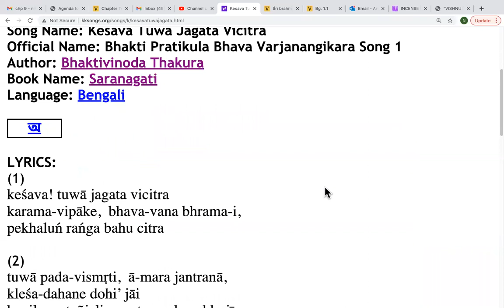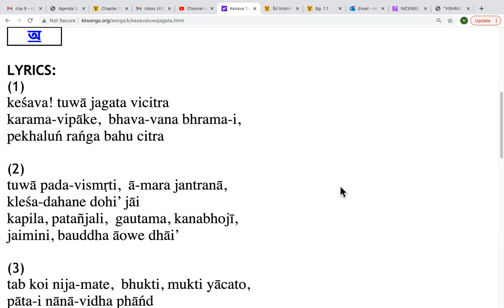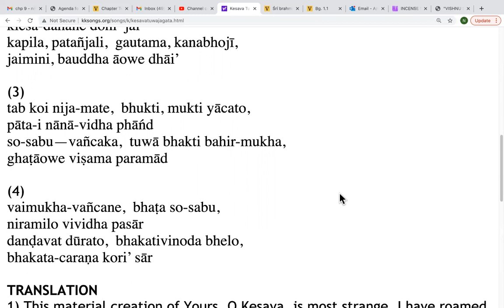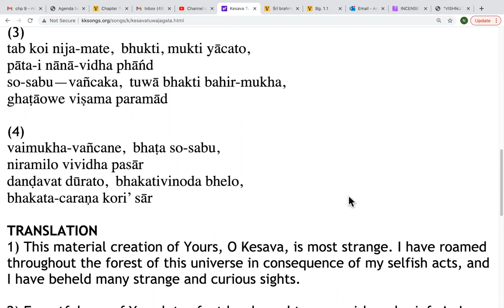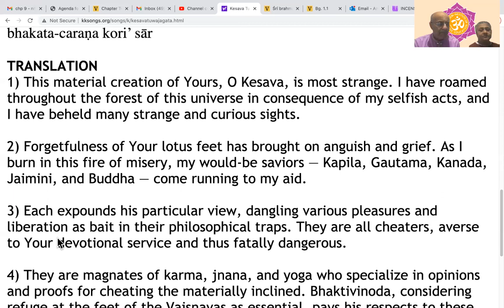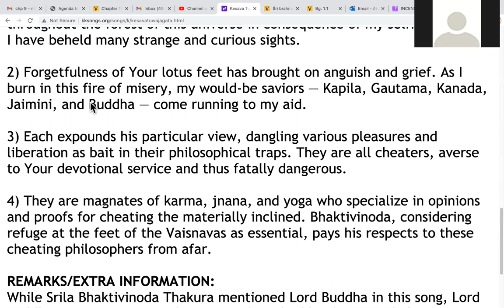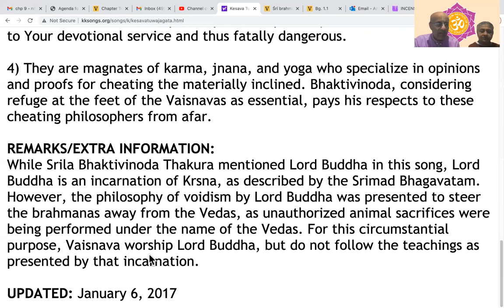NND.KDS Bhakti Pratikula1 from Saranagati by Bhaktivinoda Thakura-sung by Karuna Bhandara (10.01.21)